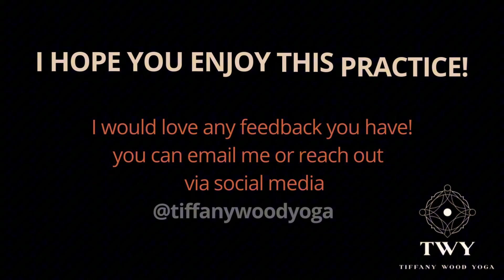10 Minute Yoga Class - Clarify | Deep Hip Opening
Clarify - In this new beginning it's helpful to take time to assimilate and clarify. You have more information now than at the beginning. This practice is grounding, introspective, and self honoring. Deep hip opening to open the gateway to the subtle flows that are empowered by discernment.

Welcome to the official Youtube Channel of Tiffany Wood Yoga. I love guiding people into the physical practice of yoga from the inside out so the poses are accessed from their hearts, that’s where true healing happens.

Ready to deepen your yoga journey? I'm thrilled to be your guide on this path of heart-centered healing. If you resonate with my teachings, please don’t forget to subscribe and click the notification bell button to be updated on upcoming videos, comment if what are your thoughts and suggestions, and don’t forget to like and share.

🌟 Tiffany's Yoga Memberships and Classes 🌟

🛍️ Check Out Tiffany Wood Yoga Shop for ClassCards and Free Classes 🎁

Thank you for being part of this vibrant community, and I'm excited to flow with you on the mat! 🙏✨